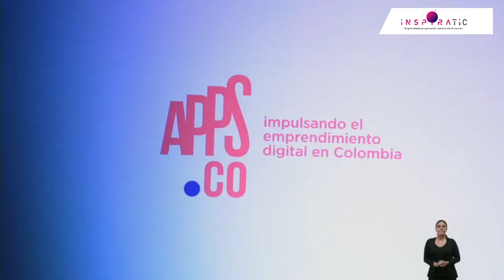Actividad de cierre del día InspiraTIC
Aprendizajes de los diferentes paneles y charlas magistrales de la primera sesión de InspiraTIC por Carolina Laverde asesora de Emprendimiento Digital y APPS.CO.